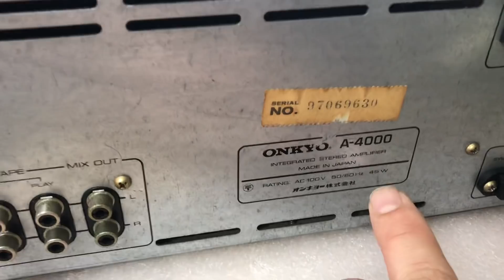7/6 2,5tr Onkyo 4000 chất âm đẳng cấp 0941.891.914